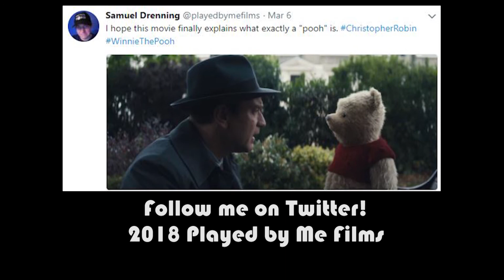Christopher Robin Trailer Reaction and Review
Disney is making a live action Winnie the Pooh?! Lets check it out!